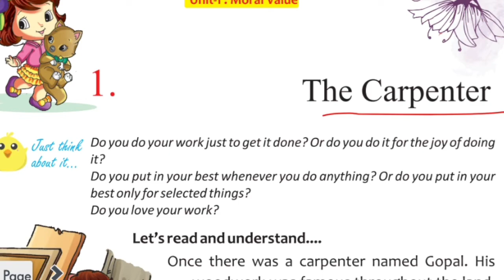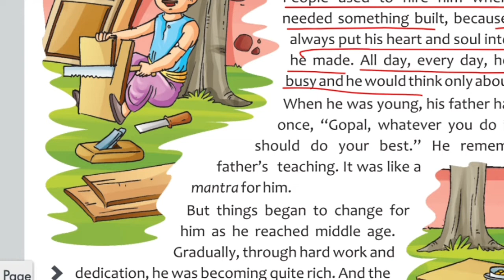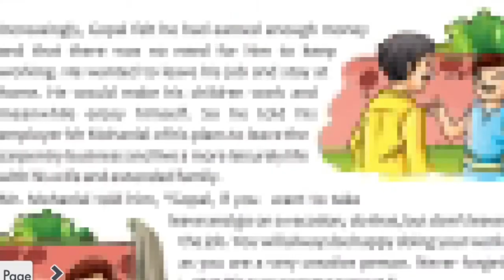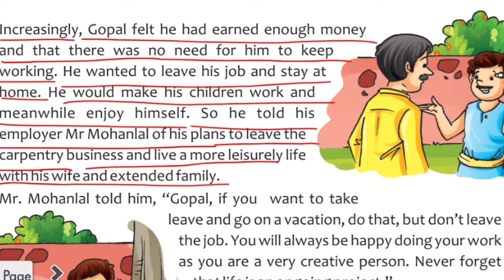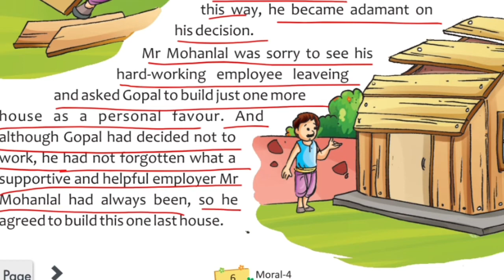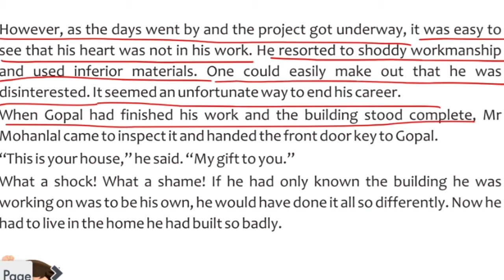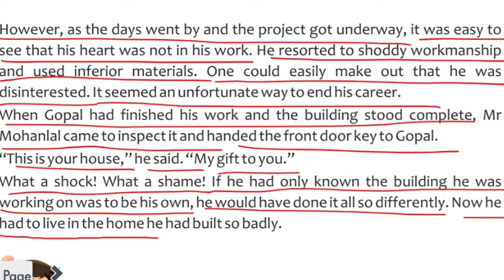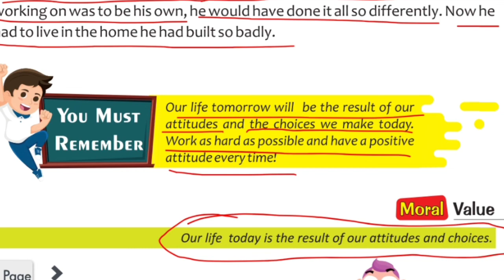The Carpenter | short moral stories |Eduarrow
Moral Stories